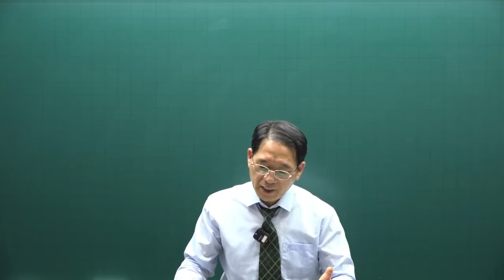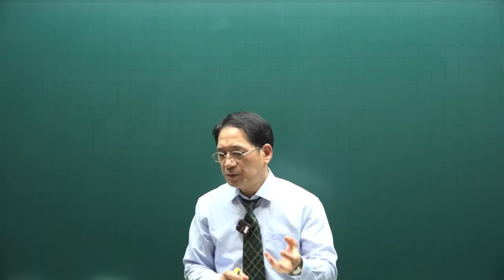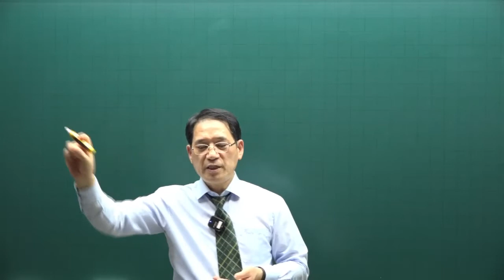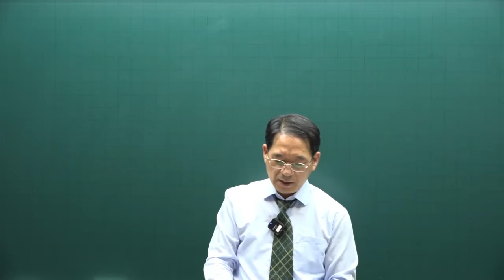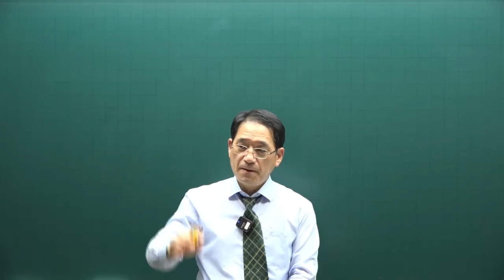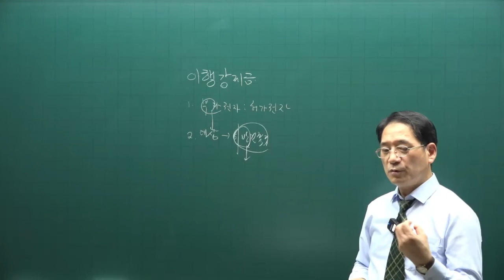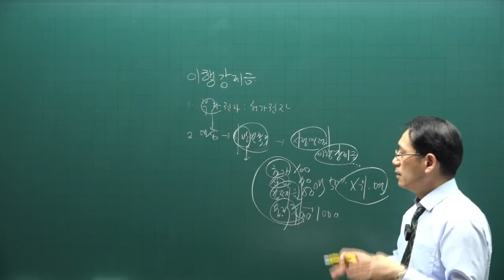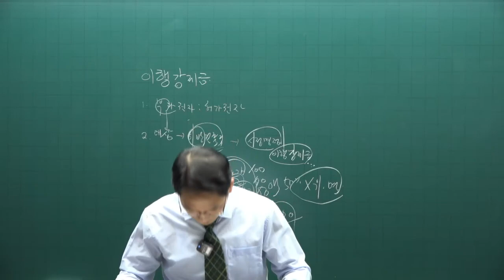[공인중개사 무료인강 공전무] 2022년 공인중개사 시험 2차과목 공법 핵심이론 제26강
강의제목 : 특별건축구역
제26강 핵심요약집 235p-  건축협정

2022년 공인중개사시험대비 부동산공법에 관한 핵심이론강의입니다.